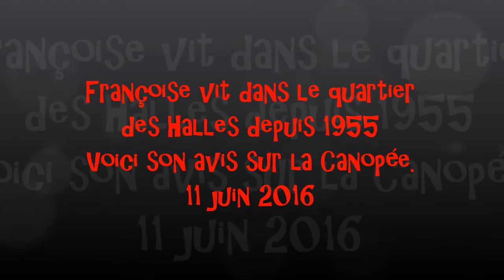La Canopée vue par Françoise habitante des Halles depuis 1955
pour étudier le comportement de la Mairie de Paris !